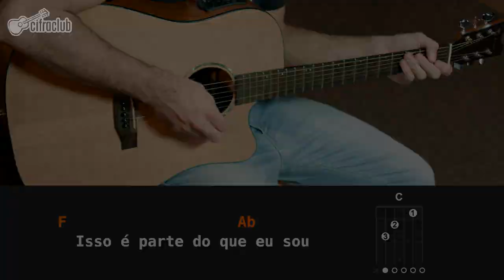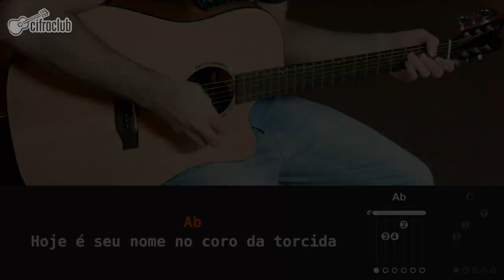O Gigante - Rashid (aula de violão)